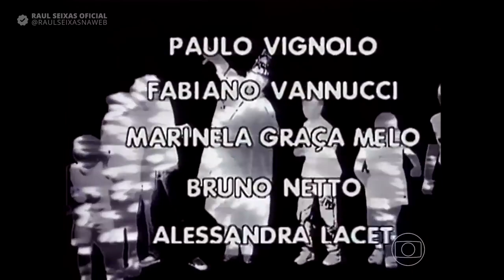Raul Seixas - A Geração da Luz Legendado (Ative as legendas)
Raul Seixas - A Geração da Luz

Álbum: Metrô Linha 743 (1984)